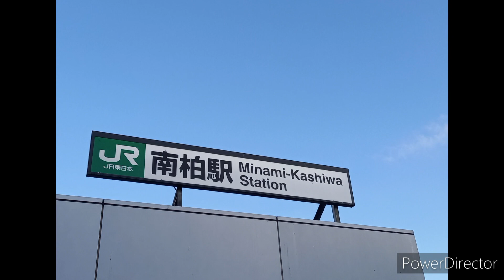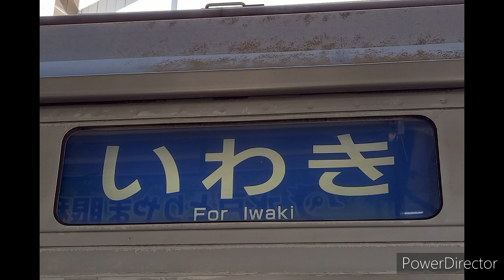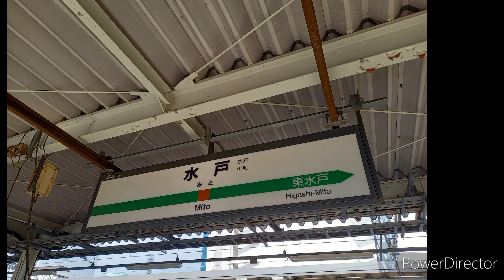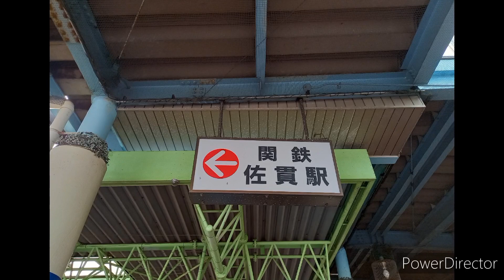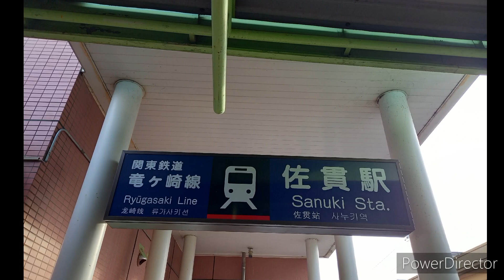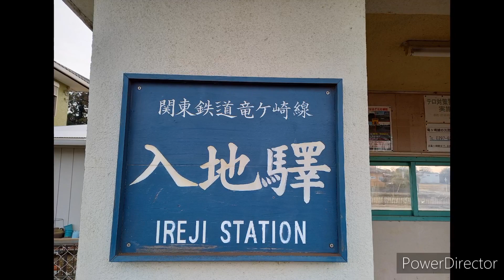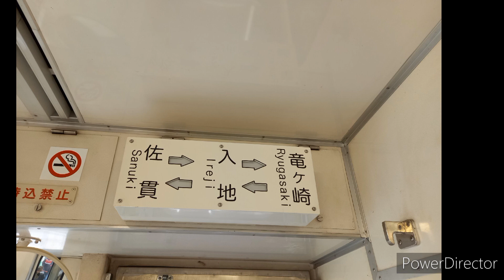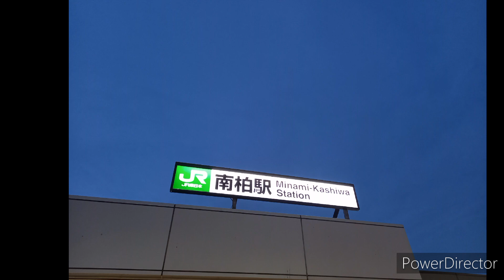2023.02.12スマホ写真